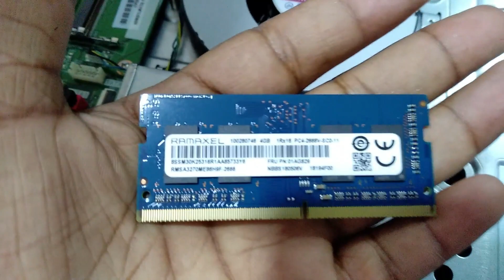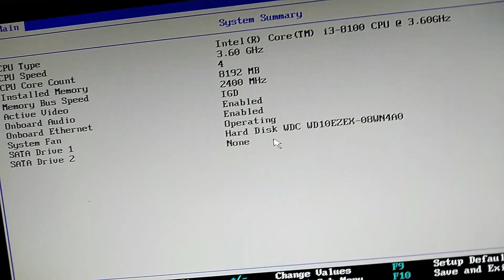Lenovo V330z All in one Ram Upgrade and internal part review | Lenovo best all in one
V330z All in one Ram Upgrade and internal part review
Lenovo V330z All In One PC 10ULS01V00 /Core i3 8th-Gen/4 GB DDR4/1 TB HDD/DOS/19.5 Inch Monitor/3 Years Warranty

MTM 10UL-S0NV00
MODEL 10UL
SCREEN SIZE 49.53CM
Ram : 4 GB DDR4 (Expandable up to : 16 GB)
Warranty : 3 Years On-Site Warranty